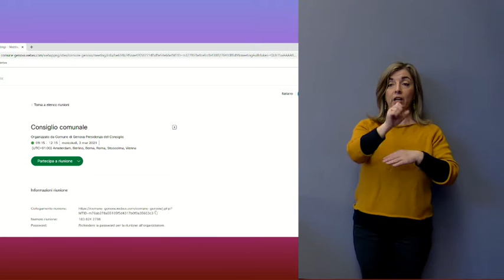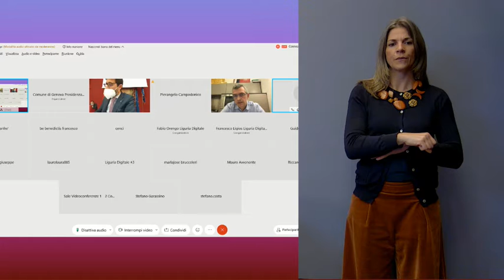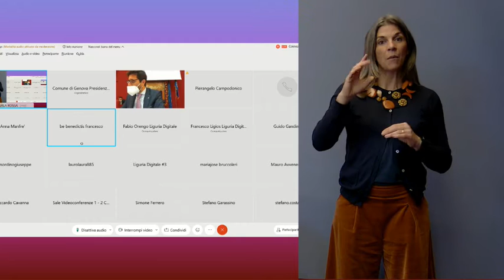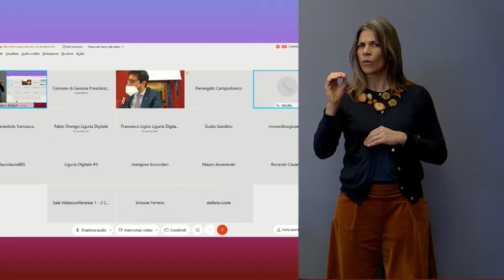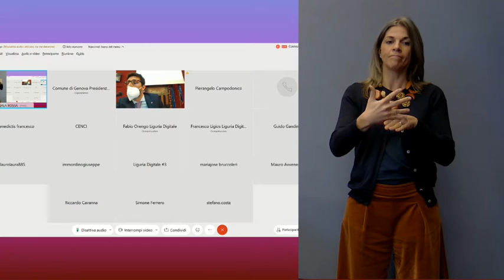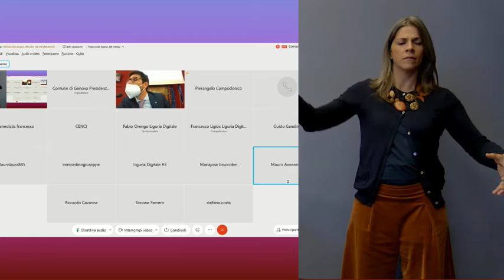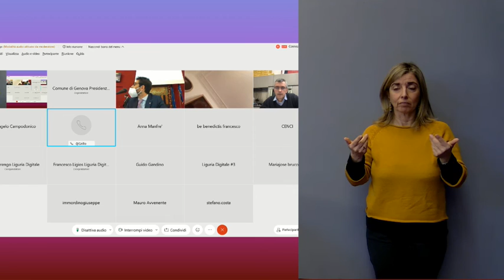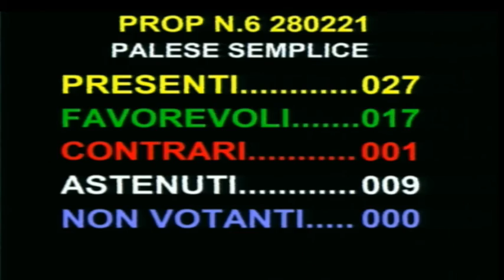Comune di Genova Consiglio Comunale del 02 marzo 2021